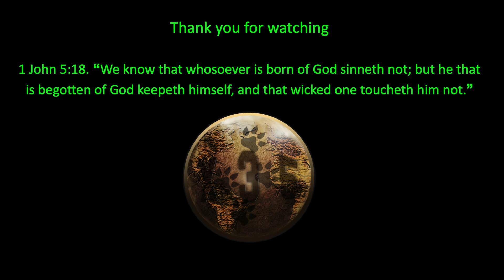The Grandfather of First Person Shooters | Wolfenstein 3D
Wolfenstein 3D gameplay on Xbox Series X.

X35 Earthwalker the one true Earthwalker, the legendary and eternal soldier himself has dived into a very old world of Wolfenstein 3D. This game is basically the grandfather of first person shooters. Slaying nazis apparently is a lot of fun and was done well back then.